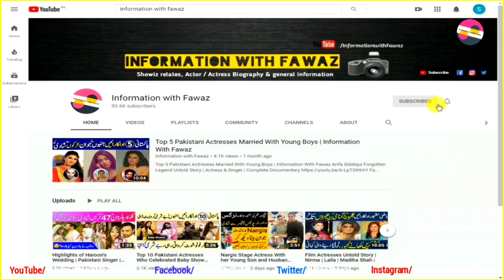Badar Khalil PTV Legend Actress Untold Story | Complete Journey | Shahzad Khalil